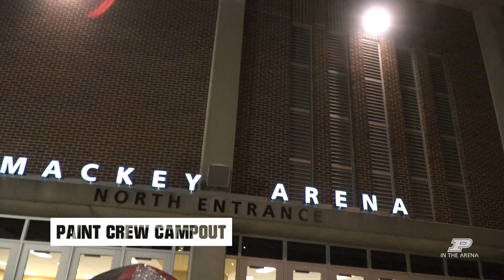Purdue Men's Basketball / In the Arena / Nov. 17, 2016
This week's "In the Arena" looks at The Paint Crew and the difference it makes in Mackey Arena.